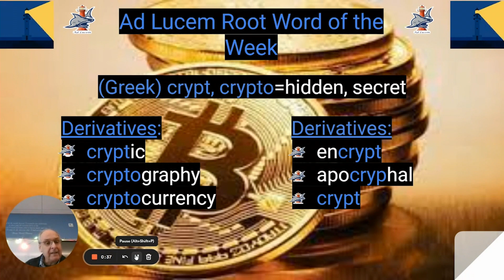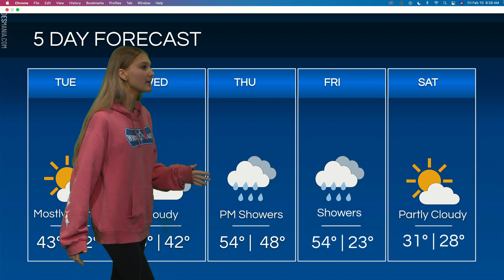February 13, 2023